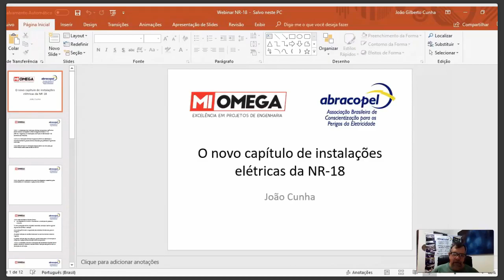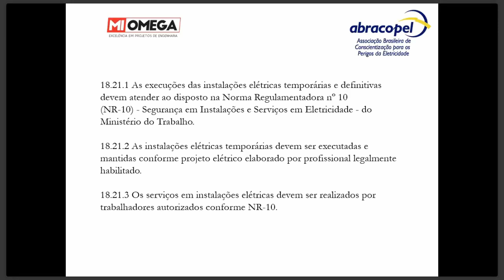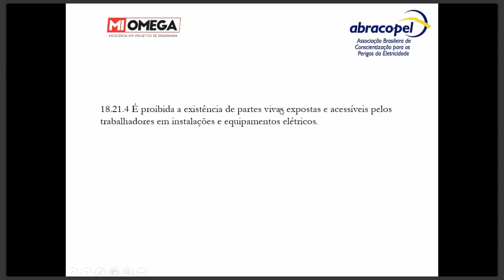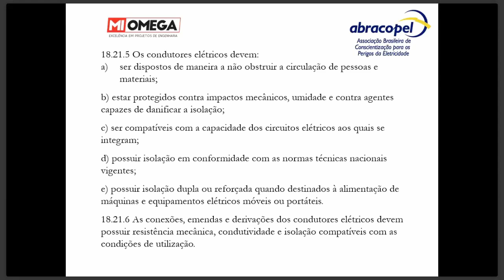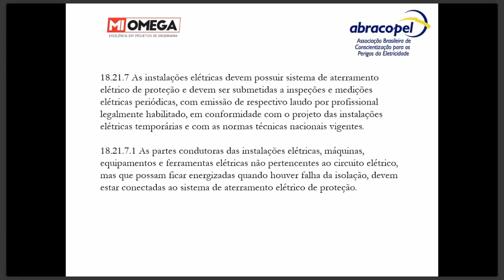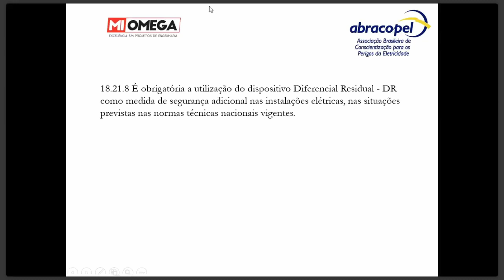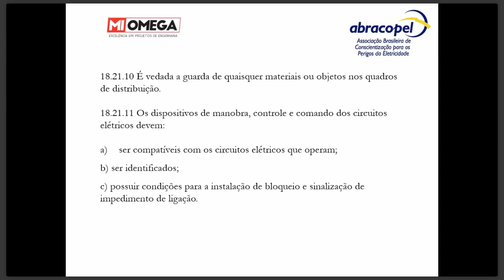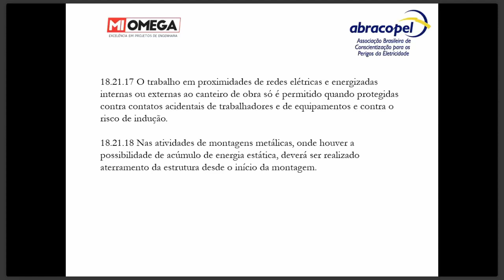[Webinar] NR 18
Este Webinar foi realizado ao vivo pelo Programa Eletricista Consciente e foi apresentado pelo Eng. Edson Martinho com a participação do Eng. João Cunha.

Não esqueça de deixar o seu LIKE e assine o canal para receber mais vídeos!

Você sabia que o Instituto Mi Omega está com vagas abertas para vários cursos?! É isso mesmo! Aprenda com quem é especialista no assunto e dê um upgrade no seu conhecimento!

Acesse agora mesmo nosso site e conheça nossos cursos com inscrições abertas!

Acompanhe-nos no Facebook e Linkedin!